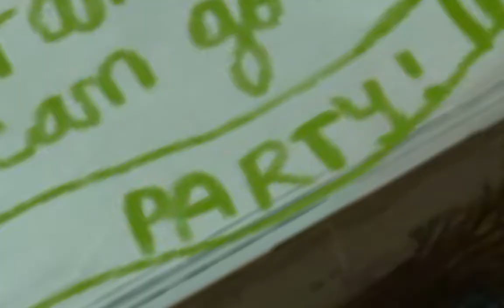Ithersta Riddles Guide Finale | Fran Bow Chapter 3: Vegetative State Gameplay Walkthrough | Part 20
In this Episode of my Fran Bow Chapter 3: Vegetative State Gameplay Walkthrough: Tree Fran Bow became person Fran Bow. I became a cat, again; and we killed an amazing dancer for his shoes.

In the last episode: Vegetative State Gameplay Walkthrough: There are more Ithersta Riddles to solve.  We solve the Library Code Riddle and Get the Wizards Book.

In the comments, please vote on which alternative title you like. You may rank them or simply vote on which is your favorite.

Alternative Titles that I came up with are:
When life gives you lemons
Dance 'til your dead
The Beat Dropped and so did he
I'm not so sure it's lemonade.

There are some pretty heavy topics in this game.

Lastly, make sure you check out the Discussion tab for announcements.

With love,

Generic Waffle